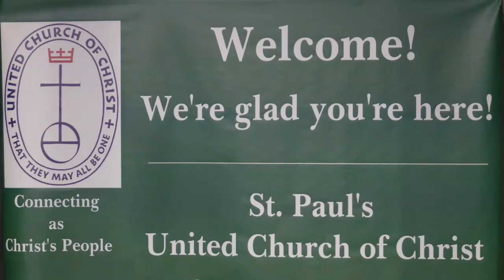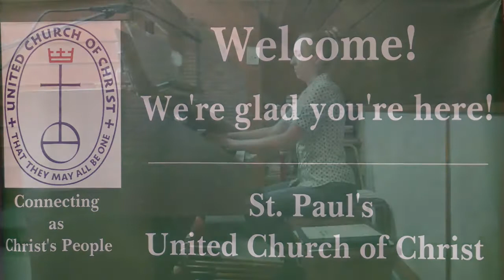Sunday Service August 29 2021